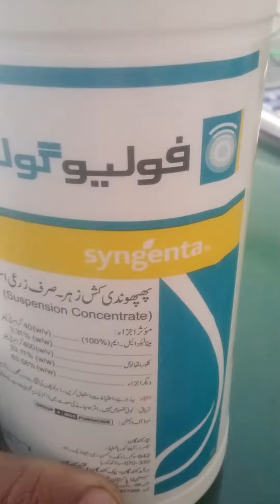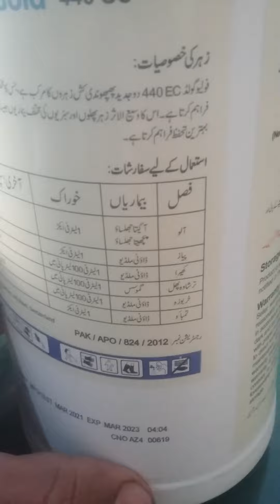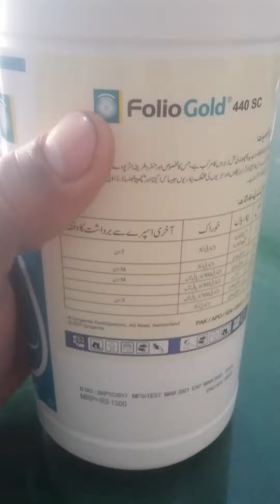folio Gold aalo kay agatay pichetay jalsao Kay lye ek dam fit.